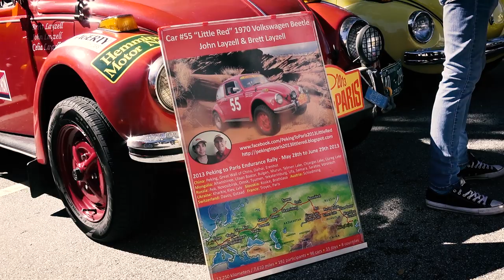2020 Miami VolksBlast Classic VW BuGs Beetle Ghia Bus Vintage Car Show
This is the 2020 Miami VolksBlast Classic VW BuGs Beetle Ghia Bus Vintage Car Show

Order Mutts N BuGs Coffee!  Keep the Vintage VW Scene Alive and help a lil pooch out to find a good home.